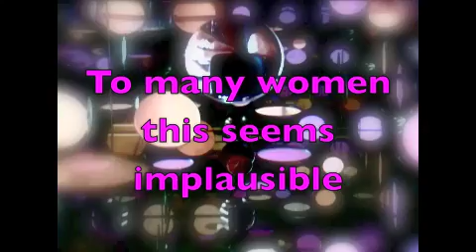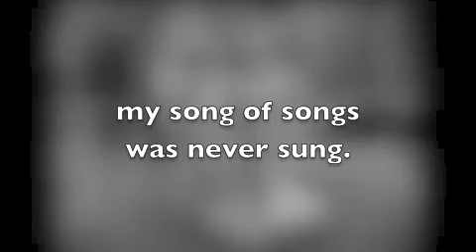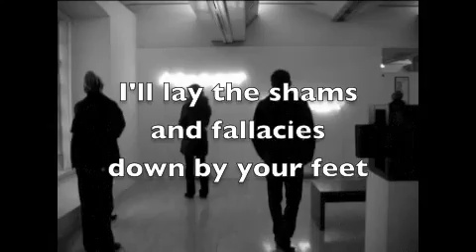Song of Songs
Song of Songs...for too long called The Song of Solomon..is the starting point of this poem.